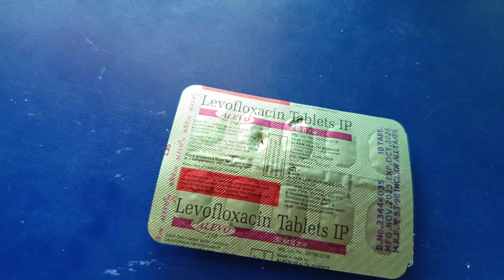Alevo 250 mg, 500 mg, 750 mg Tablet Uses, Dose & Side Effects in Hindi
In this video, we will discuss what are the uses and benefits of alevo tablet. How to take alevo tablet. We will also discuss what are the side effects of alevo tablet. Watch the complete video for detailed review of alevo tablet in hindi.
alevo tablet
alevo tablet uses in hindi
alevo tablet in hindi
alevo tablet ke fayde
alevo tablet ke fayde in hindi
alevo tablet when to take
how to take alevo tablet
how to use alevo tablet
alevo tablet kis kaam aati hai
alevo tablet uses
alevo tablet review
alevo tablet dosage
alevo tablet side effects
alevo tablet review in hindi
alevo tablet ke bare mein jankari
alevo tablet ko kaise use kare
levofloxacin 250 mg uses in hindi
levofloxacin tablets 500 mg in hindi
tablet uses in hindi
levoflox 250 mg uses in hindi
levofloxacin 500 mg in hindi
levosulpride 75 mg uses in hindi
lesuride tablet 25 mg uses in hindi
glevo 500 tablet uses in hindi
levofloxacin 500 mg
levofloxacin 250 mg
levoflox 500mg tablet uses in hindi
alevo 250 tablets uses in hindi
levofloxacin 750 mg in hindi
levofloxacin tablet uses in hind